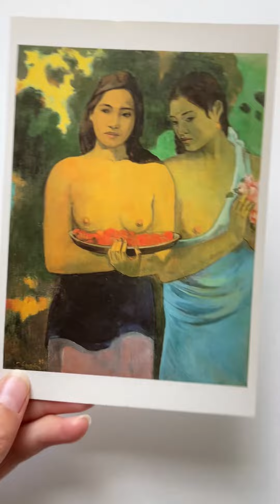Thrifted ghost painting on a postcard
I love this Trend so much and think it's so cool that we're all painting little ghosts now. That's just great. This is my first Thrifted Ghost Painting, but certainly not the last.

Just to answer a few questions in advance:
- The image is a print
- I also paint over original pictures, because I buy them in the Thrift Store or get them as a gift, because nobody wants them anymore and otherwise they end up in the trash

Also feel free to check out any other thrifted ghost painting videos of mine.

If you like the finished images, feel free to browse my Etsy store and download them as digital images to use as wallpaper or print them out and use them as decorations.

Thank you for your support of my art.